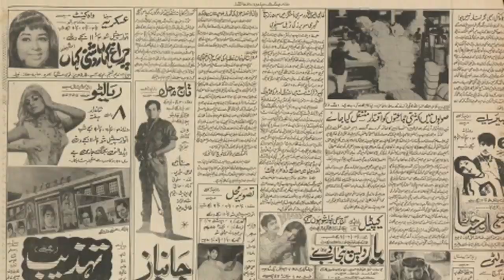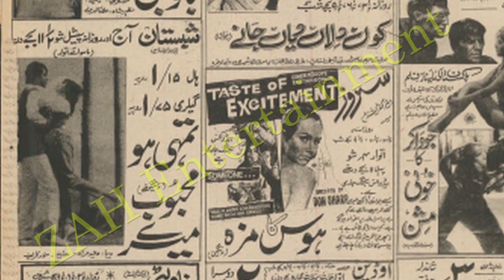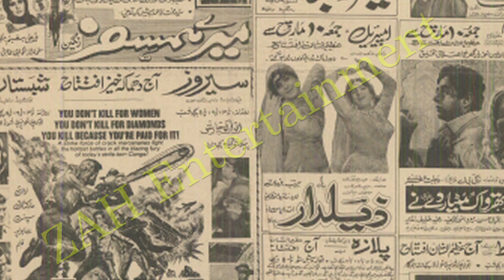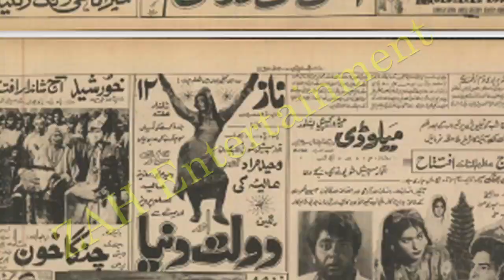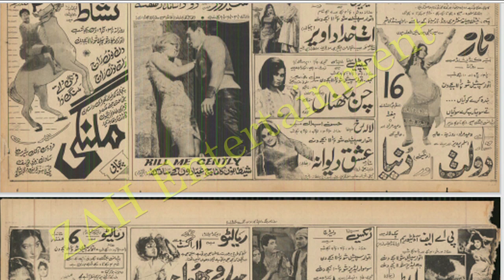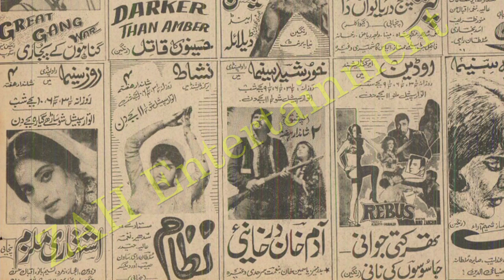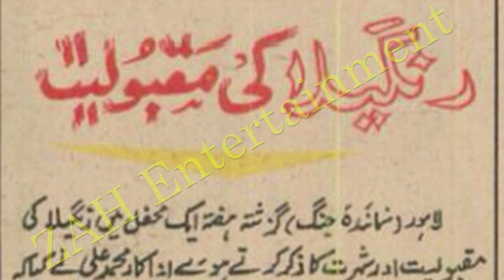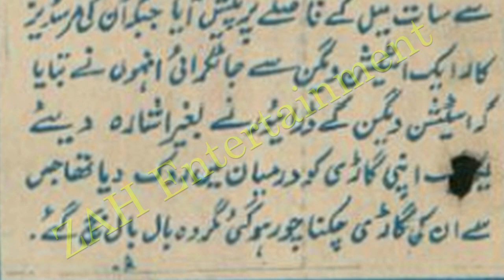Muhammad Ali | Rangeela | Waheed Murad Accident | وحید مراد کی دولت اور دنیا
Here is another video covering some interesting incidents of Film actors and detail of all pakistani movies released in 1972 with cinema ads.